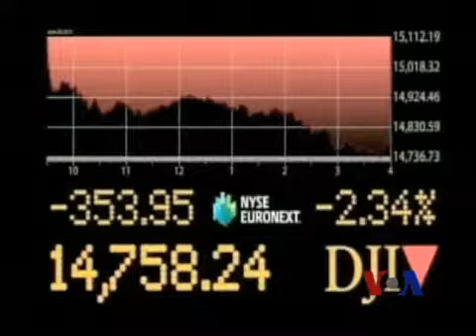伯南克：是否改变美国经济刺激措施取决于经济状况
美国联邦储备委员会主席伯南克说，美联储最终将削减刺激经济措施，但只会在走强的经济明确显示不再需要更多支持的时候，才会逐步削减刺激措施的规模。脸书: